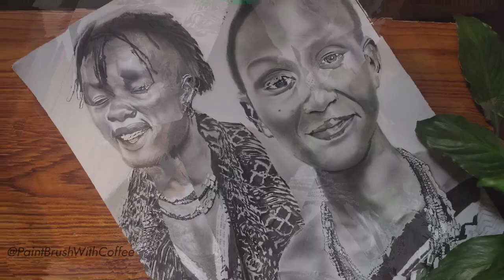Kili Paul & Neema Paul Graphite Pencil Sketch @kili Paul official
Products Used:
Cartrige Sheet A4 Size
Graphite ArtLine Pencil
Camlin Charcoal Pencil
Koh-i-noor Pencil Eraser
Brusrto Kneadable Eraser

Song Title: Arabic Kuthu
Album/Movie: Beast
Vocals: Anirudh Ravichander & Jonita Gandhi
Lyrics: SivaKarthikeyan
Dop - Manoj Paramahamsa
Editor - R. Nirmal
Art - DRK Kiran
Action - Anbariv
Sound Design - Suren. R - S.Alagiakoothan
Costume Designers - Pallavi Singh, V.Sai
Makeup - P. Nagarajan
VFX Supervisor - Bejoy Apputharaj/Phanthom FX
Pro - Riyaz K Ahmed
Publicity Design - Gopi Prasannaa
Production Controller - R. Ramesh Kuchirayar
Executive Producer - R. Udayakumar
Listen to the "Arabic Kuthu" song on your favorite music service:
Musician Credits:
Composed, Arranged & Programmed by Anirudh Ravichander
Electric Guitar & Acoustic Guitars by Amalraj
Solo Violin & Violas by Amalraj
Oud, Saz, Bazuki, Backing Vocals by Amalraj
Recorded at Strings 7 Studio, Chennai
Stem Mix & Mastered by Sai Shravanam at Resound India, Chennai